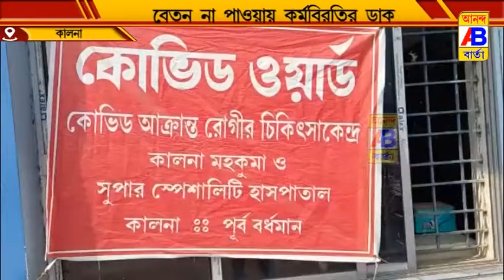পিপিই কিট পরে কাজ বন্ধ রেখে বিক্ষোভ বেতন না পাওয়ায়